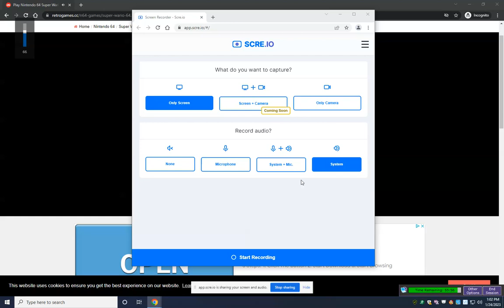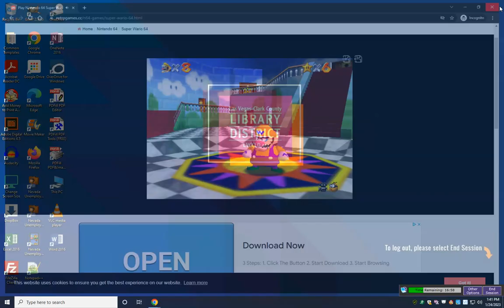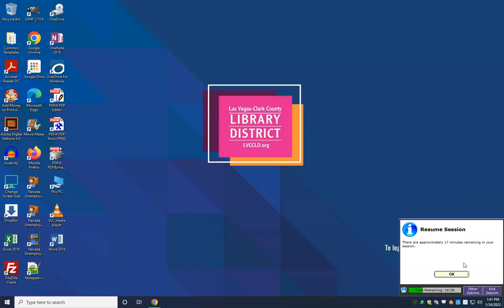Sonic Gaming Sonic Hedgehog Plays Super Mario 64 Wario Version Requested By My Love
Hey there Squad my babe @OfficialAmayaOwlette Requested me to do this gaming for her I told ya I will find Secrets that Super Mario 64 Has been hiding from you folks and its up to me and my babe to find out more secrets from this game is there more characters we don't know about tell me in the comments what other characters have we not Unlocked or solved u tell me which One has not been revealed but for now my babe had revealed the Wario Version what other versions can we Find out stay tuned to find out of when My Love and me Discover new Characters that has never been revealed

here are Some characters we have revealed for now:

We have revealed
Sonic Aka me
Shadow The Hedgehog
Mario (The Original)
Wario
Kirby

We have Discovered and revealed 5 Of the characters of Super Mario 64 comment below which Character should my babe and me reveal next Comment below and then we both will find it and reveal it to you all But stay tuned for more future videos And more gaming in the future